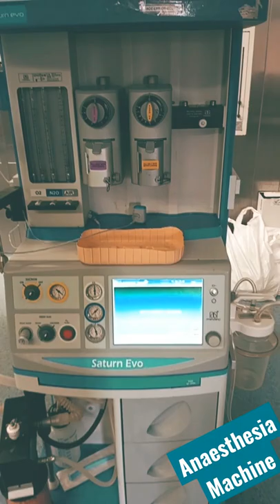Anaesthesia Machine operating 🩺💊Bailoprates 🔬patients gave anaesthesia 😇 ❤ 🌳🌴Monitoring vital sing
Anaesthesia Machine operating 🩺💊Bailoprates 🔬patients gave anaesthesia 😇   ❤ 🌳🌴Monitoring vital sing😇Machine association 😇Vaporizer Isoforen 🌲🌳   ❤  🌴🌲
🌳🌴🌳🌴Sevoflurane vaporizer++oxygen# whatsappstatus tiktok new 🎥🎥📼📼📼Anesthesia opportunity patients Gavin anesthesia@@ ventilator system 💞💞💞viral📼😊😊Suction machine📠 📱📱 📱📱
📱Cardio monitoring ECG leads Spo2 probe charge able machine📠 vant optimistic oxygen supply chain and➕Alarm system ventilator system NO2 gas Air supplying &--? @! #;;#! @! ! @! tiktok y